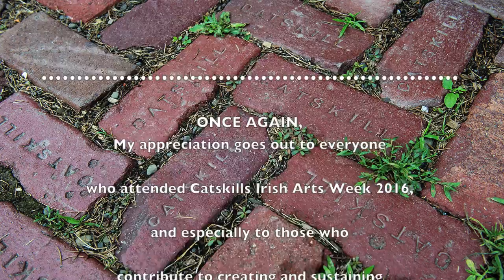Josh Dukes & Dylan Foley: Live in the Catskills: Part 2: Catskills Irish 2016 #8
Josh Dukes and Dylan Foley accompanied by Matt Mulqueen celebrate their CD release, live at The Blackthorne, July 2016. Part 2.   HD 1080.   Tunes:  Lee Castle;   Father Fielding's Jig.